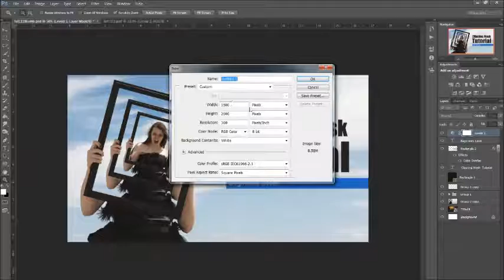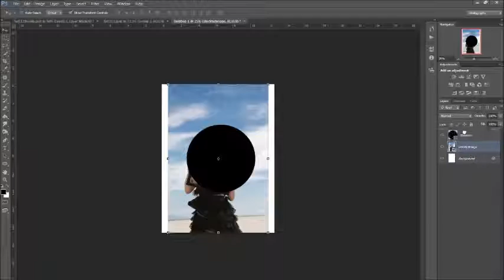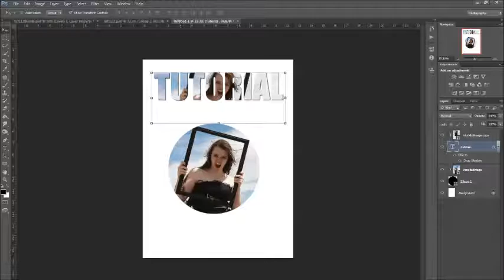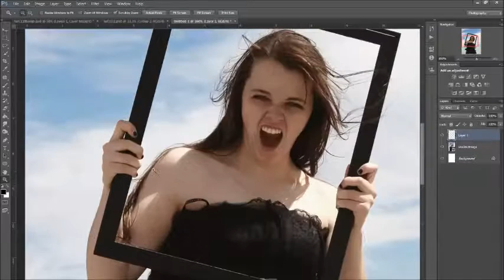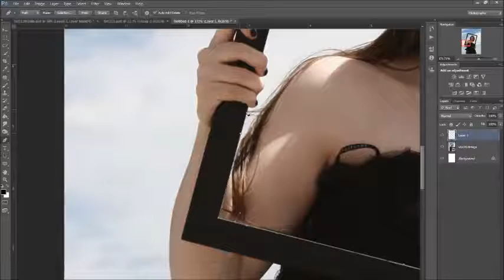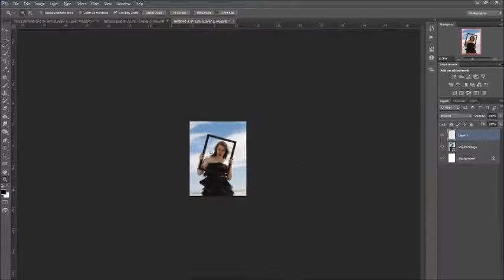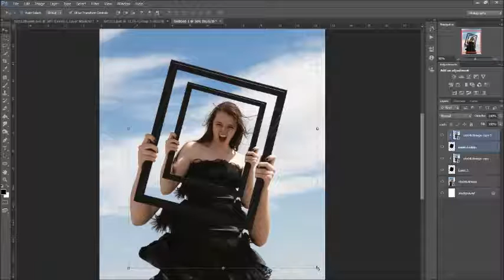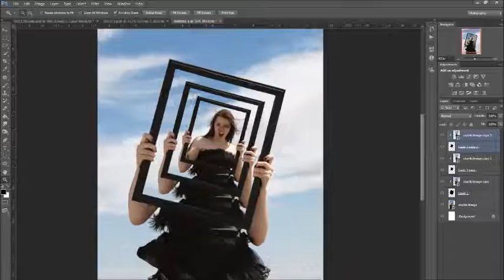Photoshop Clipping Mask Tutorial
Stock Image